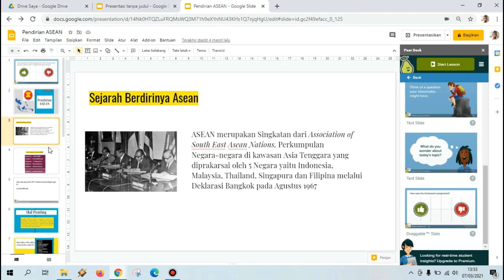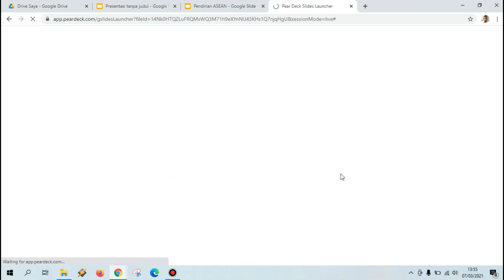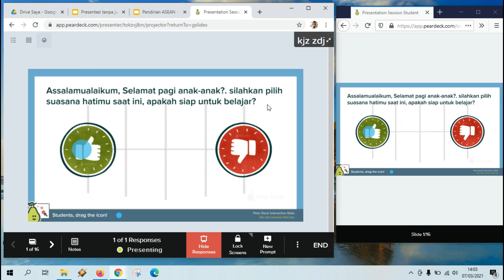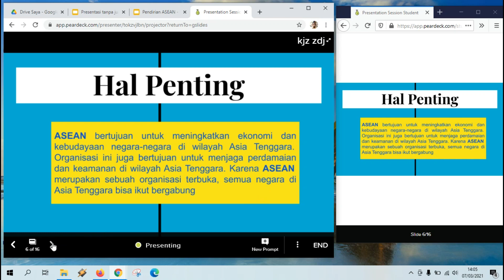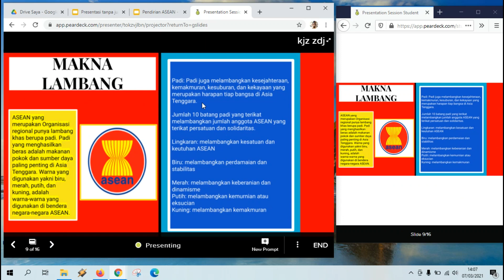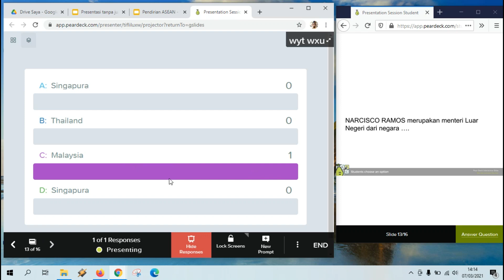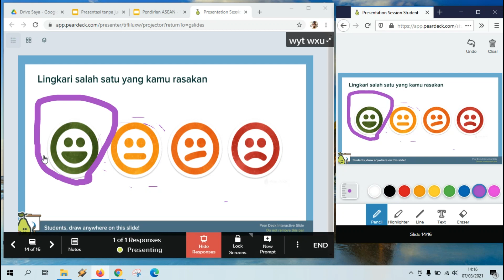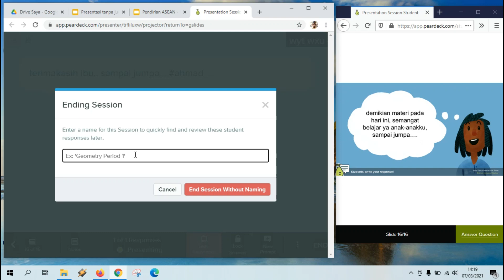PEMBELAJARAN INTERAKTIF PEARDECK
MATERI 4 PEMBELAJARAN INTERAKTIF PEARDECK